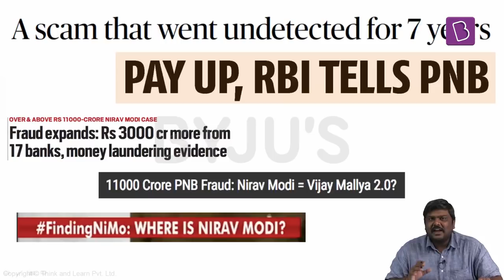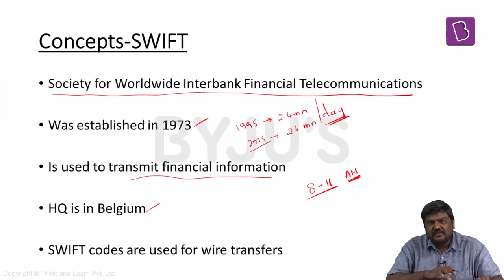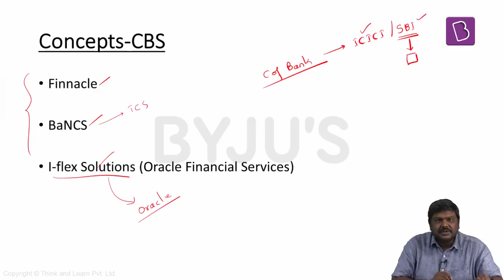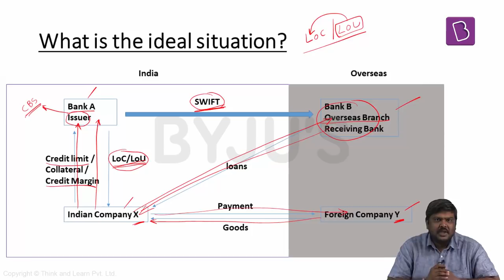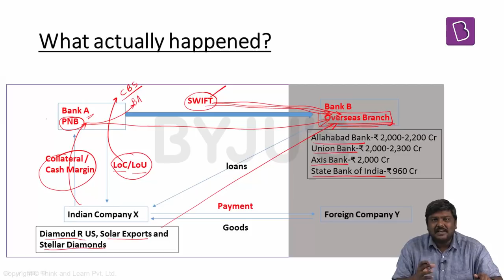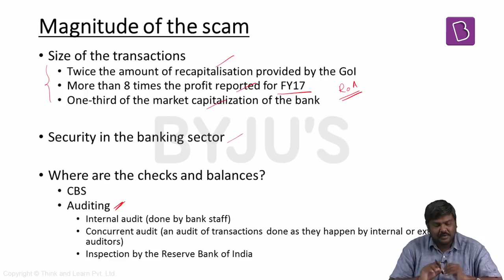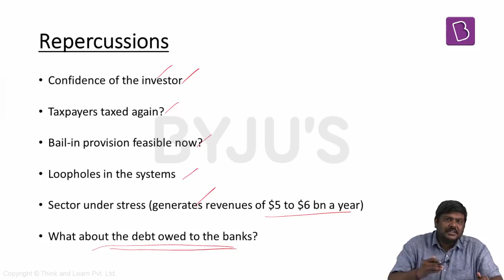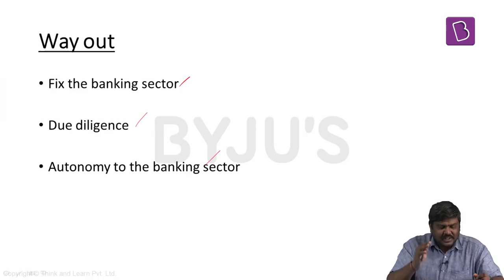BYJU'S Current Affairs: PNB Fraud Explained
In this lecture we will look at the PNB fraud, and the areas related to the issue that would be important for the IAS examination.